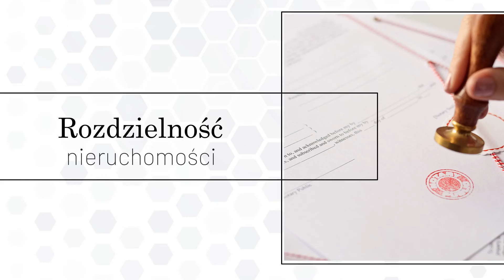Usługi notarialne Radom Kancelaria notarialna Iwona Aderek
UsługiNotarialne to duża odpowiedzialność i zajęcie, które wymaga specjalistycznej wiedzy i uprawnień. Właściciel kancelarii notarialnej w Radomiu — Iwona Aderek — dokłada wszelkich starań, aby pomoc notarialna była sprawna i skuteczna. Kancelaria zajmuje się sporządzaniem aktów notarialnych, poświadczeń, protestów weksli i czeków. Notariusz przygotowuje także notarialne umowy deweloperskie, darowizny czy testamenty. Pełna oferta kancelarii notarialnej znajduje się na stronie internetowej